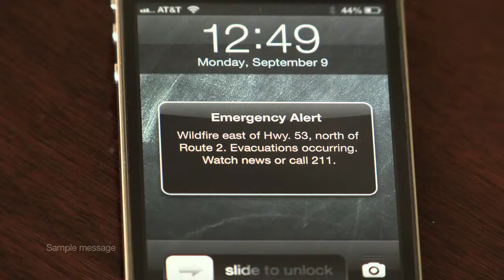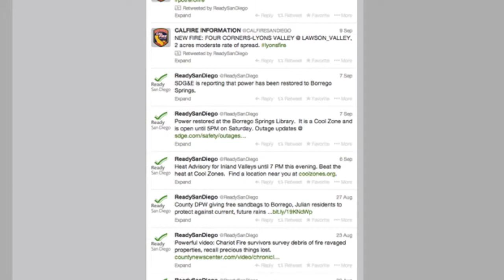EOC for 4th Graders